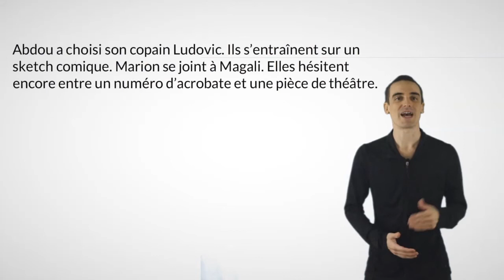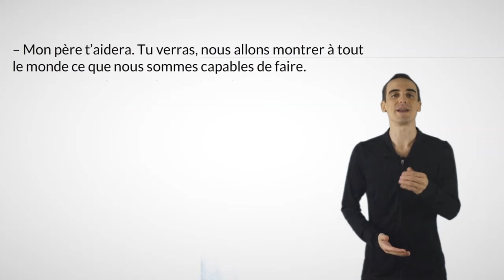Lire un texte facile en français 5ème (L’école en fête )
L’école en fête
Dans la classe de Violetta, tout le monde parle de la fête
de fin d’année. Monsieur Nicolas a demandé aux élèves de
former des groupes pour répéter un poème, un pas de danse,
une chanson...
Après la classe, de petits groupes se forment devant l’école. Chacun parle du beau spectacle qu’il va préparer pour
faire plaisir à ses parents.
Abdou a choisi son copain Ludovic. Ils s’entraînent sur un
sketch comique. Marion se joint à Magali. Elles hésitent
encore entre un numéro d’acrobate et une pièce de théâtre.
Violetta fait équipe avec son ami Adrien. Lui, il sait jouer
du violon. Elle, elle sait danser. Alors, ils présenteront en duo
une danse accompagnée de musique « salsa ».
 Mais c’est quoi la salsa ? demande Adrien.
– C’est la danse de mon pays, répond Violetta.
– Et tu crois que je vais savoir jouer de la musique cubaine
avec mon violon ?
– Mon père t’aidera. Tu verras, nous allons montrer à tout
le monde ce que nous sommes capables de faire.
Le jour de la fête arrive. Dans la cour décorée de ballons
et de guirlandes multicolores, monsieur Nicolas fait un petit
discours pour accueillir les parents. Puis le spectacle
commence.